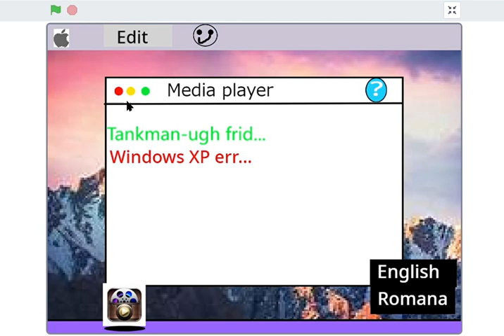MadBook on Scratch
This is a MacBook interface that contains a funny virus